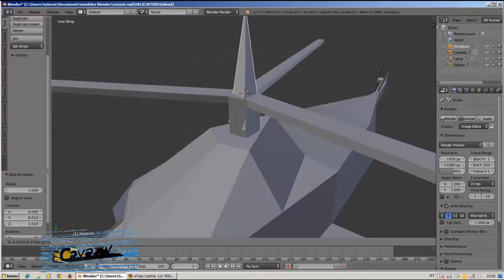BBWP x1 Campeonato de League of Legends Batalhas finais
Batalhas finais do torneio BBWP
Ultima luta das finais